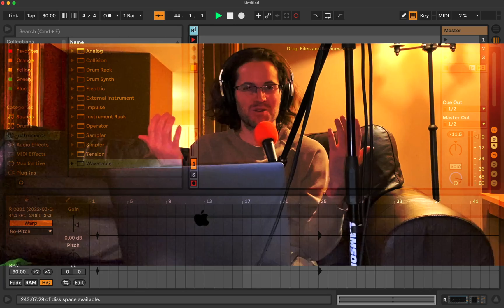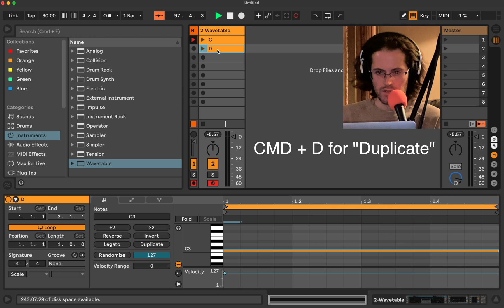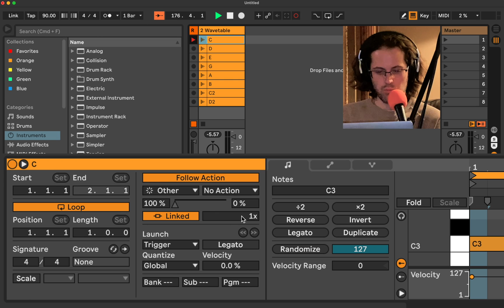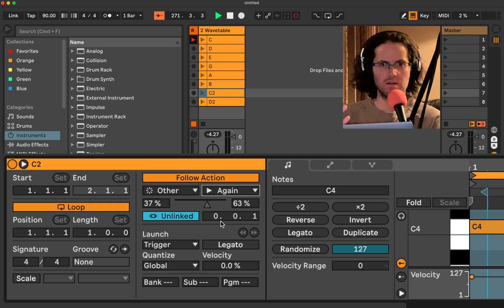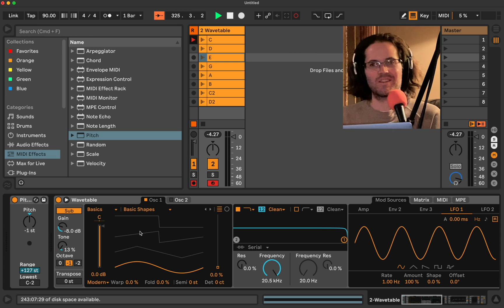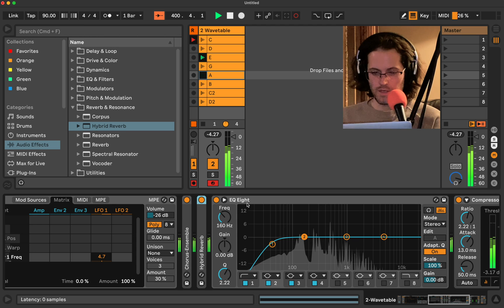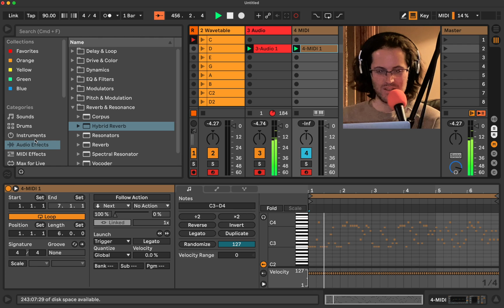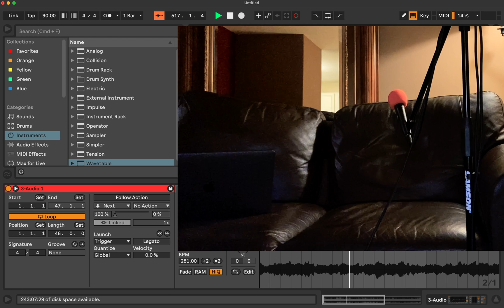Make Generative Music with FOLLOW ACTIONS in Ableton Live 11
Today, or should I say tonight, we explore a less known feature of Ableton Live: FOLLOW ACTIONS and use it to create Generative Music. Generative Music is music that plays endlessly with unpredictable and random results. Follow Actions has been updated for Ableton Live 11 with extra functionality as we will see. Become amazed at all the sound possibilities you know wield with this new technique. Later, we will revisit Generative Music and will see another way we can achieve this sort of effect using a completely different method.